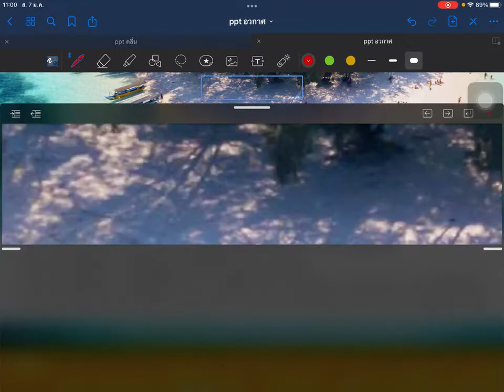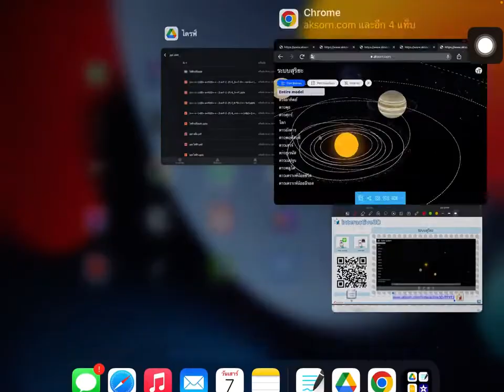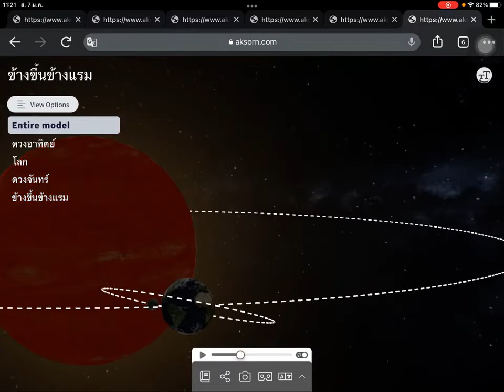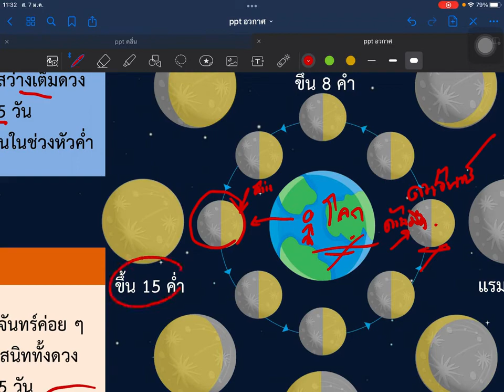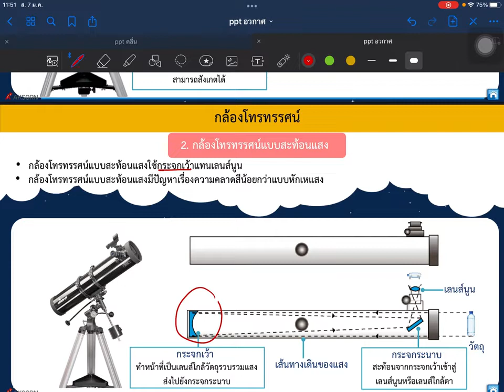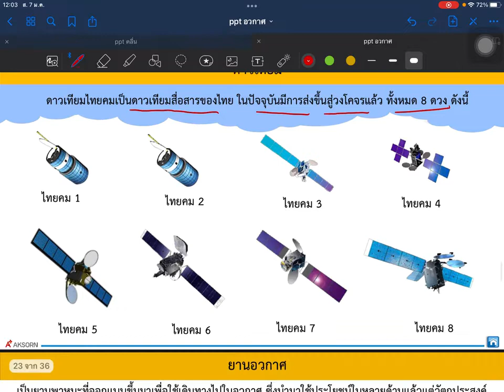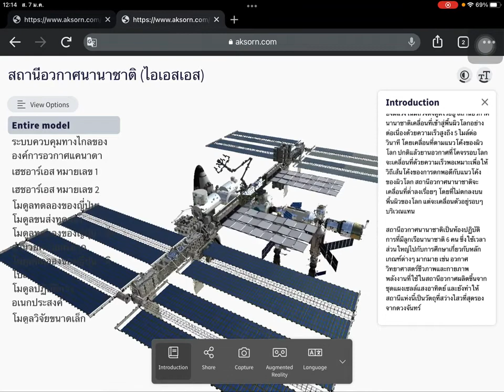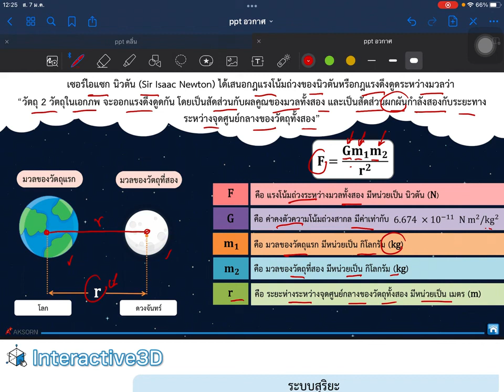8. Full เรื่อง ปฏิสัมพันธ์ในระบบสุริยะและเทคโนโลยีอวกาศ วิทยาศาสตร์ ม.3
เรื่อง ปฏิสัมพันธ์ในระบบสุริยะและเทคโนโลยีอวกาศ  วิทยาศาสตร์ ม.3